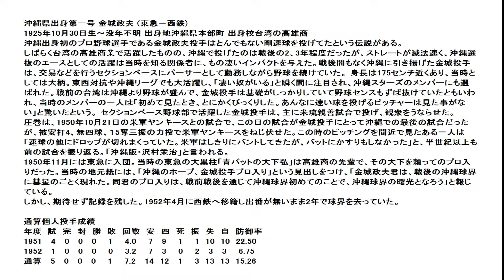沖縄県出身第一号 金城政夫 (東急－西鉄)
金城政夫は、沖縄県出身プロ野球選手第一号である。